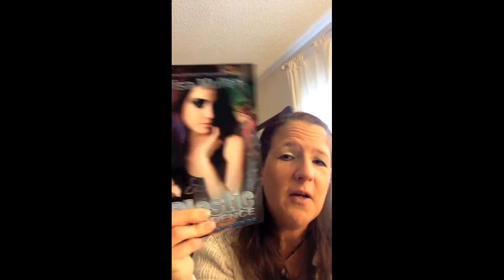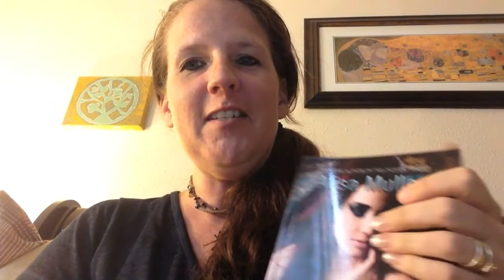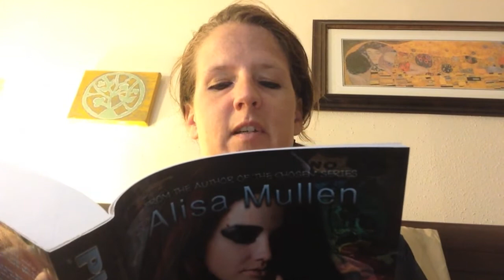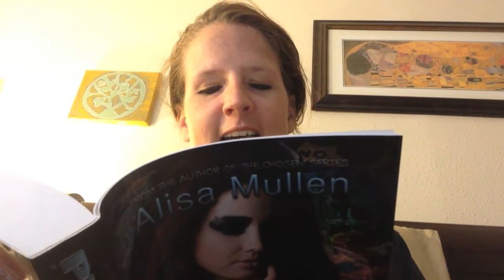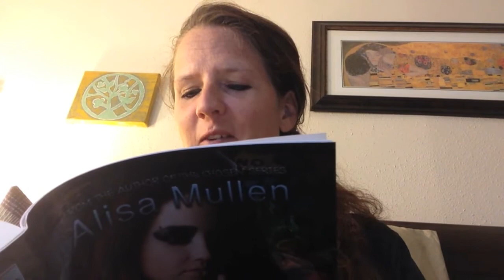Author Alisa Mullen Reading Plastic Confidence for Chapter One LIVE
If you'd like to read more please click on THESE LINKS to purchase:
US UK
Author Alisa Mullen is reading from her contemporary new adult romance titled PLASTIC CONFIDENCE, about what happens when the past rears its ugly head and messes with who you thought you were? Will it break down all your walls and set your whole world on fire? Meet Julia Delaney, a.k.a Jules, the lead singer of Love Sick Ponies, sex superstar, and a heart full of rocks. She loves them and leaves them, a bad girl through and through. That is until she meets Brennan Curtis, a fan boy, a wannabe friend, and the only one who can possibly tear Jules’ walls down. When the plastic snaps wide open, Jules finds herself in a vulnerable and awkward situation with Brennan and her band. Jules’ journey of self-discovery started at a young age and her self- image, which is ingrained in her brain, might just be there for life. Desperate to alter how people view her, she realizes that she might never be able to escape the past.